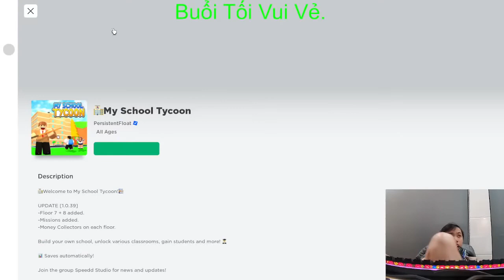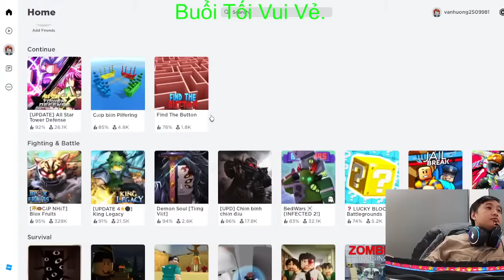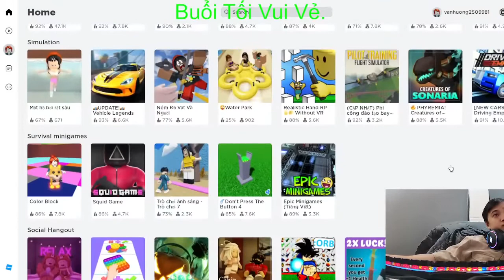Cyber Security for Gaming and Finance: Thriving in the Digital Realm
Hi 2132 Hi
Cyber Security for Gaming
Finance
Thriving in the Digital Realm